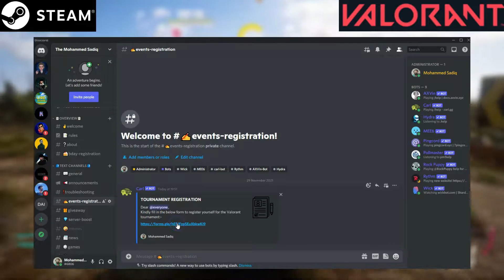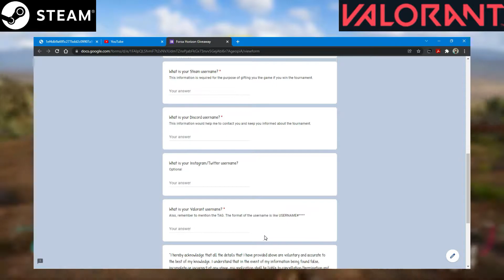Forza Horizon 5 Giveaway (2021) | FH5 Giveaway | Valorant Tournament | The Mohammed Sadiq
I am planning to giveaway the all new Forza Horizon 5 [Standard Edition] and all you got to do is play the game, Valorant against different players and the person who manages to make it to the final round and win it, grabs the Forza Horizon 5 as a gift on steam from me. Basically, you've to participate in the Valorant Tournament. Before that, you have to register  yourself for the tournament. To do so, you have to join the channel's discord server and verify your account and then, go to the 'events-registration' channel and fill up the form by clicking on the link. Hurry up! Because the registration window will be closed soon. So, make sure that you register yourself quickly as your application may be rejected if you register late. Only the first 100 people who register themselves for the event shall be eligible to participate in the tournament.
Hurry up!!! Join the server now and execute the needful.

[Those who couldn't make it to the tournament/couldn't register/couldn't win; I know it's very unfortunate but trust me, many events like this will be conducted in the near future if our channel does well in terms of views and subscribers. I can conduct many such and much better
events if this channel does well and earns me some penny. I require your support for that.]

○ Smartphone Camera
○ Gorilla Tripod
○ Ring light

Gameplay used:-

Video : Forza Horizon 5 No Copyright Gameplay
Channel : No Copyright Gameplay
Gameplay Provided by @NoCopyrightGameplays

The Mohammed Sadiq
the mohammed sadiq